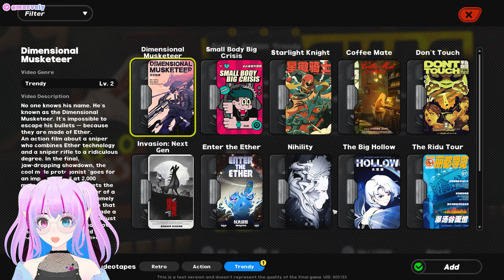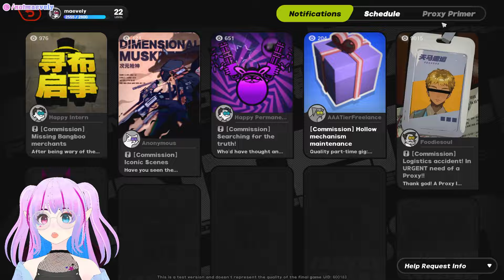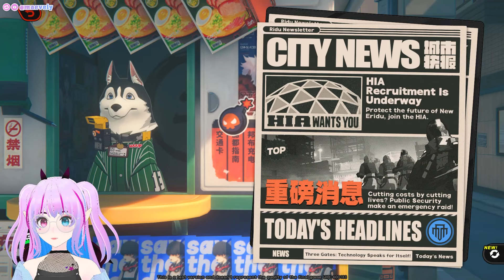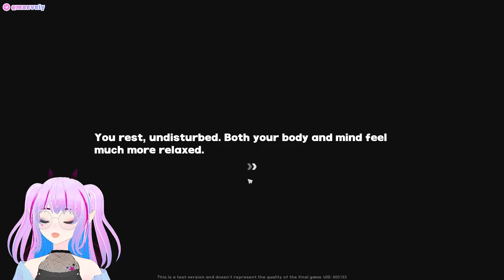this video doesn't end until I rank up in Zenless Zone Zero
✨ hashtags ✨
general
art
memes

✨ credits ✨
Model: Vroid